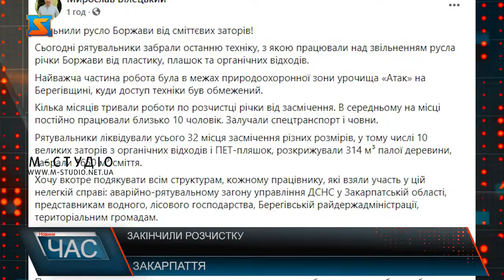Закінчили розчистку. Засміченні річки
Сьогодні рятувальники забрали останню техніку, з якою працювали над звільненням русла річки Боржави від пластику, плашок та органічних відходів.Найважча частина робота була в межах природоохоронної зони урочища «Атак» на Берегівщині, куди доступ техніки був обмежений.Кілька місяців тривали роботи по розчистці річки від засмічення. В середньому на місці постійно працювали близько 10 чоловік. Залучали спецтранспорт і човни. Про це інформує перший заступник голови обласної державної адміністрації Мирослав Білецький. Також він додав: що рятувальники ліквідували усього 32 місця засмічення різних розмірів, у тому числі 10 великих заторів з органічних відходів і ПЕТ-пляшок, розкрижували 314 м³ палої деревини, забрали 1650 м³ сміття.Наступний етап – звільнення від заторів русла річки Латориця.